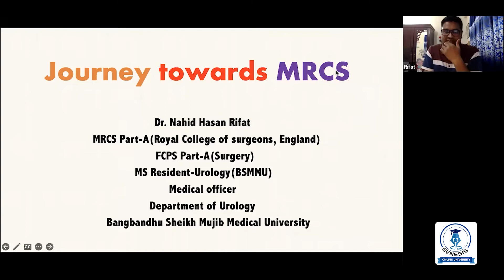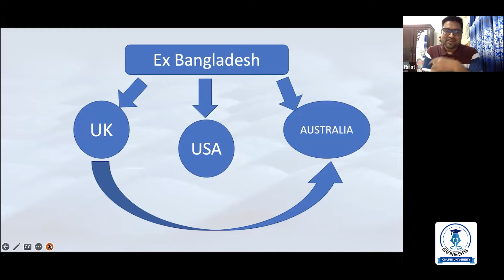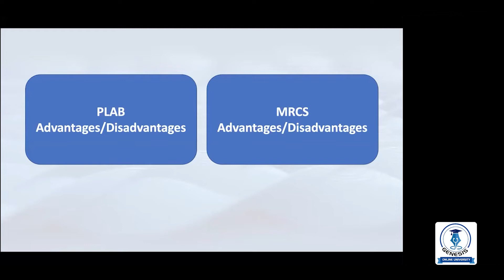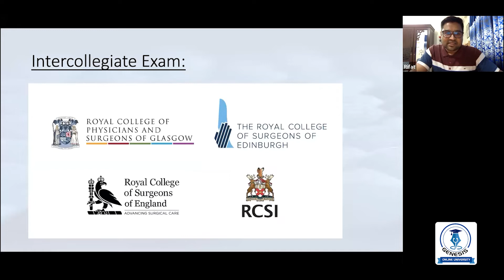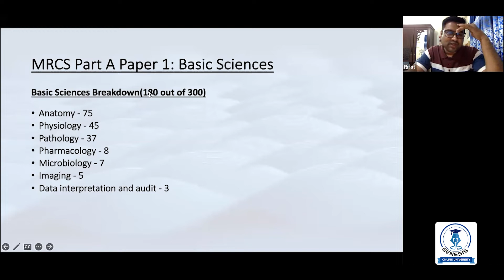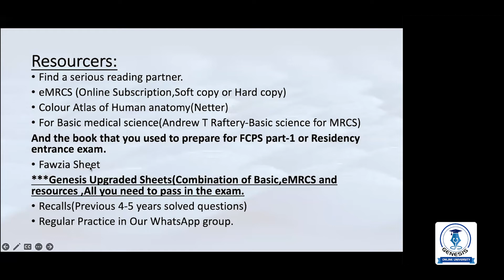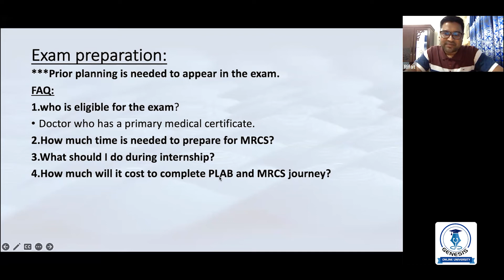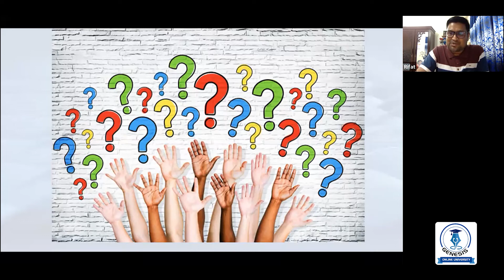Journey Towards MRCS || Intern Big Dream || Dr. Nahid Hasan Rifat